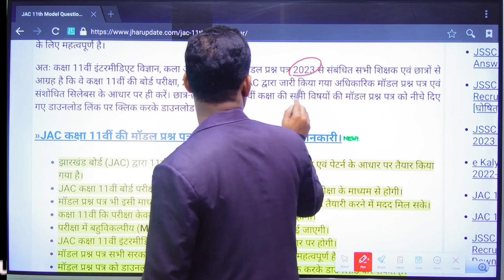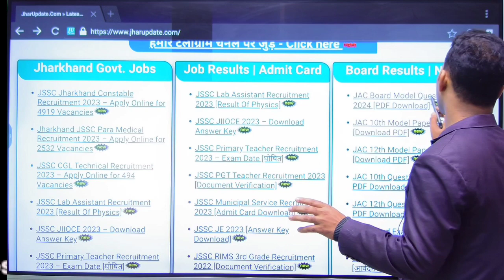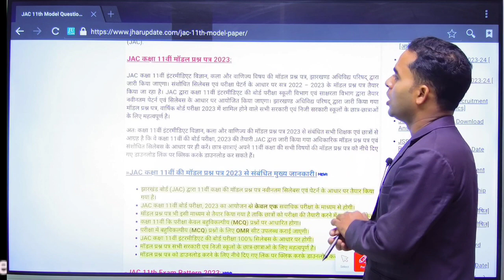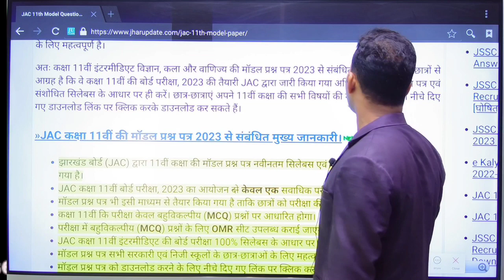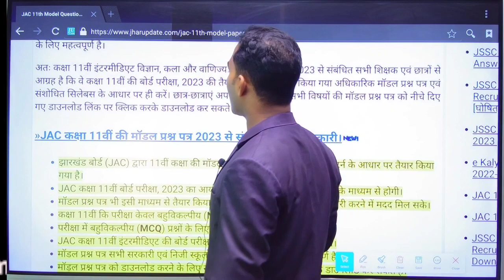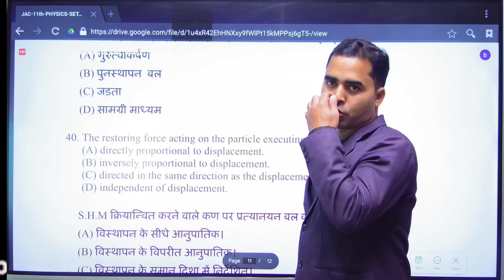8,9,11th class JAC Board modal Set 2024 ! 8,9,11 2024 JAC Board modal set practice !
8,9,11th class JAC Board modal Set 2024/ 8,9,11 2024 JAC Board modal set practice